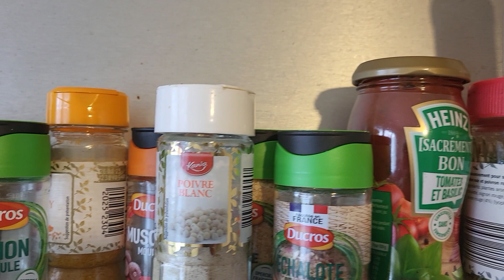RECETTE DELICIEUSE DU POISSON AU GINGEMBRE, JE N'AI JAMAIS MANGE UN POISSON AUSSI BON